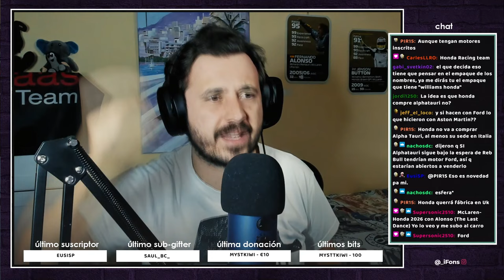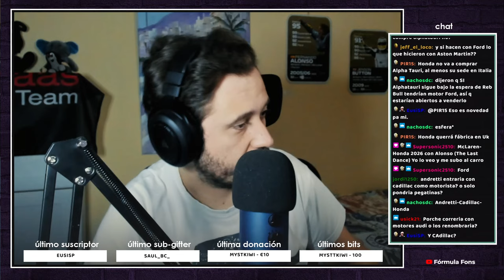RED BULL Y FORD, JUNTAS PARA 2026, ¿DÓNDE IRÁ HONDA?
Red Bull firma con Ford para la temporada 2026. Honda está en la lista de inscritos para esa temporada, pero, por el momento, sin equipo, ¿qué pasará?